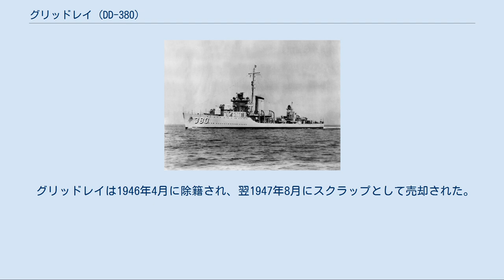グリッドレイ (DD-380)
グリッドレイ (USS Gridley, DD-380) は、アメリカ海軍の駆逐艦。
グリッドレイ級駆逐艦のネームシップ。
艦名はジョージ・デューイ提督の旗艦「オリンピア」(USS Olympia, C-6) の艦長であったチャールズ・グリッドレイに因む。
 グリッドレイは1935年6月3日にカリフォルニア州サンフランシスコのベスレヘム造船で起工する。
1936年12月1日に進水し、1937年6月24日にボストン海軍工廠で就役した。
就役後はカリブ海海域で1938年10月27日まで整調を行い、プエルトリコ、キューバ、ベネズエラを訪問した。
その後ボストン海軍工廠で改修作業が行われ、1938年6月13日に出航、パナマ運河を通過し1938年7月5日にサンディエゴ湾に入港した。
グリッドレイは第11駆逐艦部隊に加わり、続く数ヶ月間をカリフォルニア沖での戦術演習に費やし、1939年1月4日に戦闘艦隊と共に出航、カリブ海での統合艦隊演習に向かった。
グリッドレイは艦隊と共にキューバおよびハイチ沖での演習「Fleet Problem 20」に参加し、その後修理のためボストンに帰還した。
 グリッドレイは1939年7月13日に再びサンディエゴに入港し、第11駆逐艦部隊の旗艦となる。
その後はカリフォルニア沖での演習に従事し、1940年4月2日に艦隊の他の艦と共にハワイ水域での演習「Fleet Problem 21」に参加した。
演習の後グリッドレイはハワイを拠点として活動した。
 グリッドレイは1941年11月28日に真珠湾を出航し、ハルゼー提督の旗艦である空母エンタープライズ (USS Enterprise, CV-6) の対潜護衛任務に就く。
部隊はウェーク島で停泊後、真珠湾へ戻る進路をとった。
任務部隊は12月7日の朝に基地に近づき、戦争の始まりを知らせる驚くべきメッセージを受け取る。
 「真珠湾が空襲を受けた。これは訓練ではない。」 グリッドレイは翌日入港し、新たな敵の攻撃から基地を守るのを支援した。
そして続く5ヶ月間は真珠湾やそのほかの南太平洋の港で輸送艦および修理工作艦の護衛任務に従事した。
任務は1942年5月27日に完了し、6月5日には軽巡洋艦ナッシュビル (USS Nashville, CL-43) と共にアラスカ州コディアックに到着した。
アラスカ海域でグリッドレイは輸送船の護衛および日本軍の支配下にあるキスカ島、アッツ島の偵察を行い、1942年8月7日にはキスカ島への艦砲射撃の支援を行っている。
この間、グリッドレイは有名な駆逐艦指揮官であるフレデリック・ムースブラッガー中佐の旗艦任務をつとめた。
 1942年9月25日にダッチハーバーを出航し、グリッドレイはハワイ海域でサラトガ任務部隊に合流、その後はフィジーおよびニューヘブリディーズ諸島海域で戦闘艦艇および非武装艦艇の護衛任務に従事した。
1942年12月、グリッドレイはヌメア沖でソロモン諸島での激戦を支援する空母任務部隊に補給を行う給油艦シマロン (USS Cimarron, AO-22) を護衛する。
グリッドレイは7月13日にソロモン諸島のパーヴィス湾へ活動の拠点を移し、16日にはパラスコ湾で沈没した軽巡洋艦ヘレナ (USS Helena, CL-50) の生存者を運ぶ高速輸送艦を護衛した。
また、モーリー (USS Maury, DD-401) と共にガダルカナル島からニュージョージア島のタンバツニに上陸する歩兵用上陸舟艇を護衛した。
7月25日には上陸地点海岸の敵施設に対して砲撃を行い、上陸部隊の支援を行った。
8月10日にはベラ湾で他の6隻の駆逐艦と共に日本軍の上陸用艀を破壊し、その後はソロモン諸島でサラトガ (USS Saratoga, CV-3) を8月25日まで護衛した。
 グリッドレイは、護衛空母スワニー (USS Suwannee, CVE-27) 、ロング・アイランド (USS Long Island, CVE-1) と共に1943年9月4日に真珠湾に帰還し、続いてサンディエゴに向けて出航、サンディエゴには修理のため9月11日から10月26日まで留まった。
グリッドレイの次の目的地はギルバート諸島であった。
1943年11月10日に真珠湾を出航、マキン島に向かう。
マキン島への砲撃を支援し、空母部隊の護衛を行い、その後同海域の哨戒を行い、12月1日にハワイに向かった。